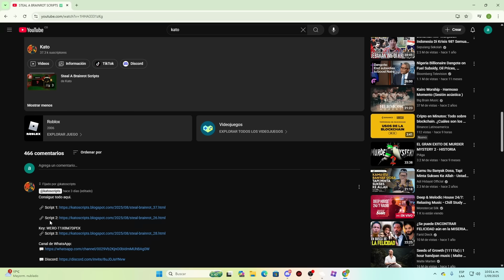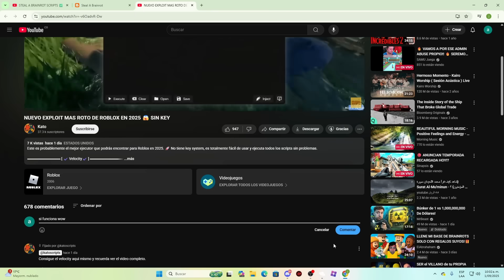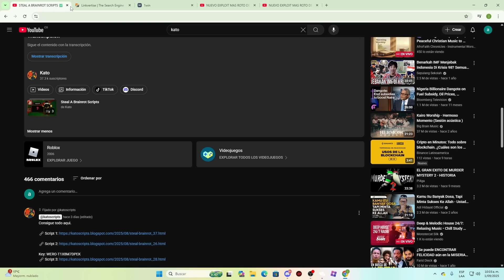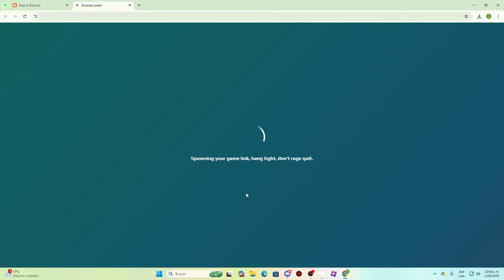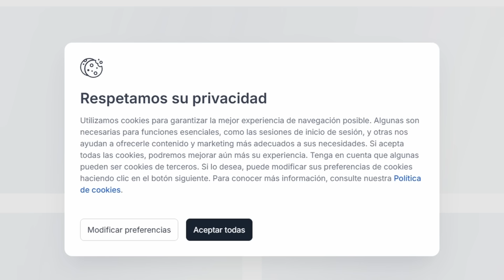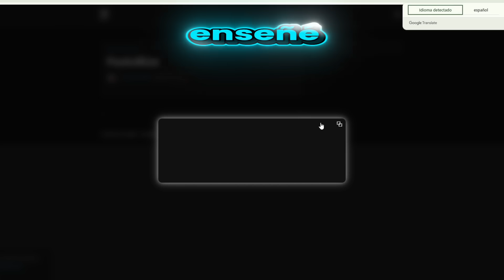NUEVOS SCRIPT ( HACKS ) PARA STEAL A BRAINROT 🔥ROBA BRAINROTS INSTANTANEAMENTE🔥FUNCIONAN EN DELTA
Estos son los mejores scripts hacks para robar brainrots en este momento, aprovecha antes de que sea parcheado.

▬▬▬▬▬▬▬▬▬ [ ✔️Script✔️ ] ▬▬▬▬▬▬▬▬▬
Ejecutores que uso:

¿Deseas realizar una colaboración, promoción o algún otro tipo de proyecto?
Si es así, puedes contactarme a través de:

Usuario de discord: kato1231024

✅ Cómo conseguir el script paso a paso.
✅ Recomendaciones de seguridad y estabilidad

🔥 ¡Aprovecha antes de que lo nerfen!

Este video fue creado únicamente con fines educativos e informativos.
No promovemos ni alentamos el uso de exploits, hacks o scripts que violen los términos de servicio de Roblox o cualquier otra plataforma.

Todo el contenido mostrado es una demostración técnica y debe ser utilizado bajo la responsabilidad del usuario.
No somos responsables por el mal uso de la información compartida.